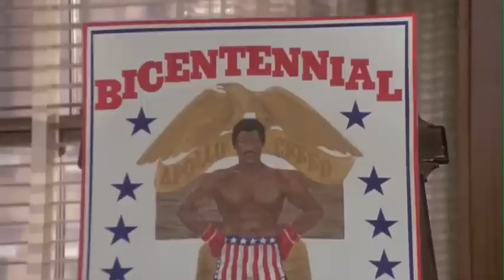Rocky (1976): Apollo Creed looks for an opponent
Mac Lee Green is injured, leaving Apollo without an opponent. While he desperately searches for a replacement, Rocky meets with Gazzo again.